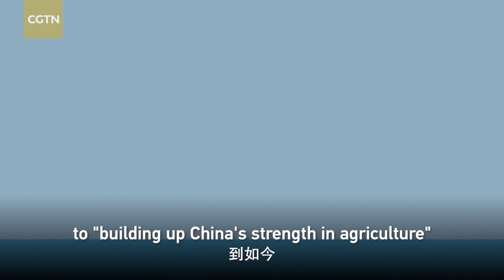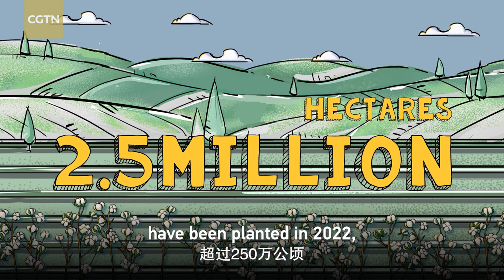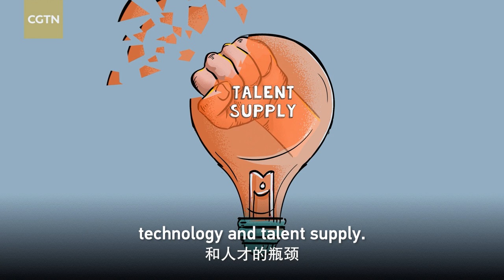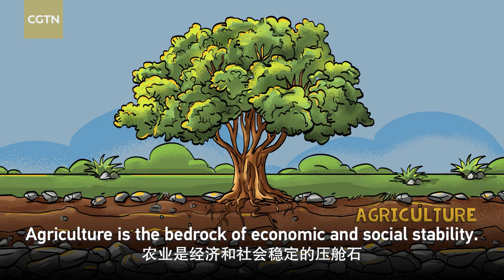China's path to build up its strength in agriculture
China's annual central rural work conference was held from Friday to Saturday in Beijing, aiming at enhanced efforts to build up China's strength in agriculture. China has a tradition of emphasizing agriculture and food security. "Building up China's strength in agriculture" was highlighted in the report to the 20th National Congress of the CPC. What is the status of China's food security and agricultural development? What challenges does China need to overcome to build up its agricultural strength? This animation offers some insights.